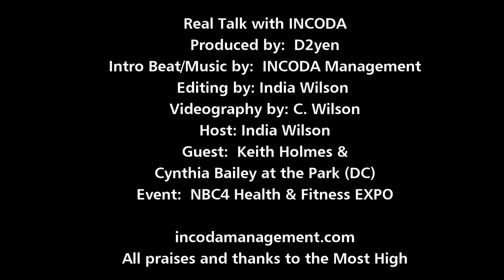INCODA with Keith Holmes, Former Boxer & Cynthia Bailey, Super Model (Episode 14)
Episode 14 (Season One)
Real Talk with INCODA
INCODA with Keith Holmes, Former Boxer & Cynthia Bailey, Super Model

Produced by:  D2yen
Editing by: India Wilson
Videography by:  C. Wilson
Host:  India Wilson

INCODA Management Magazines/Books
Most Recent Copy

Guest:  Keith Holmes, Former WBC World Champion & Inventor of the

Guest:  Cynthia Bailey - Super Model, Actress & Entrepreneur